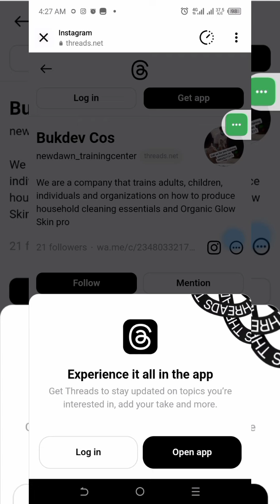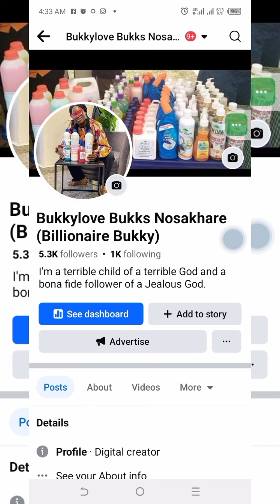ANTICIPATE 18-20th October (5)